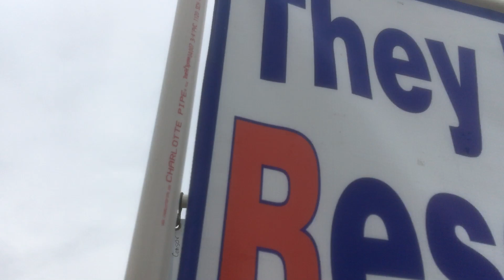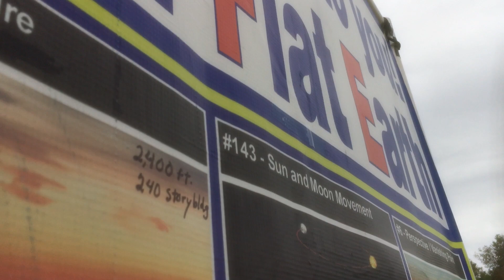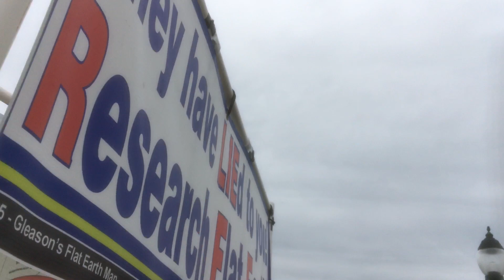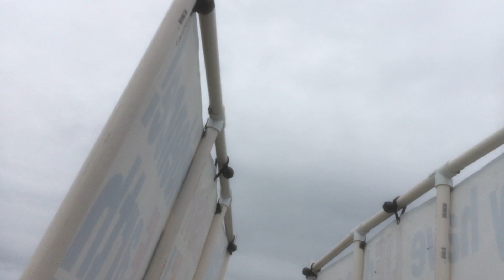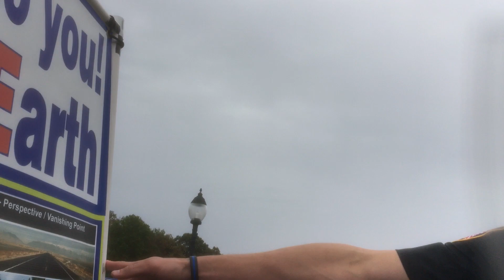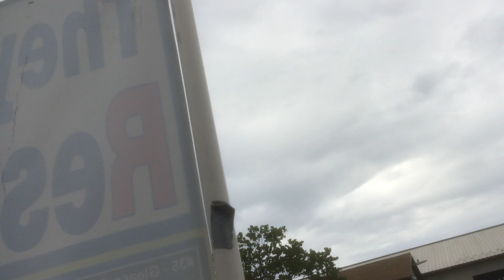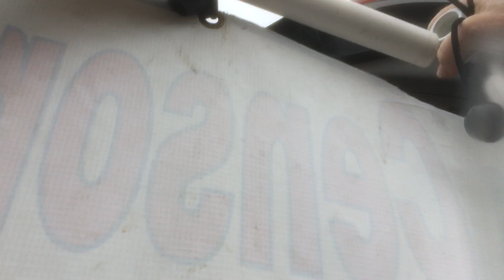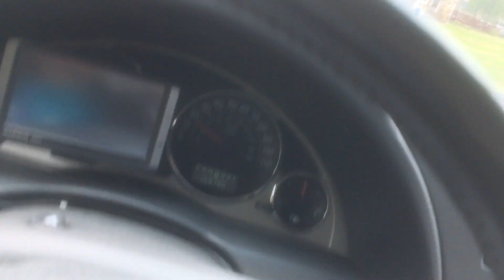Quakertown Police Audit - 12oct19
I WANT to TEACH, ALL of MANKIND, the FLAT EARTH TRUTH !
FREE SPEECH RIGHTS & COURT RULINGS RELATING TO STREET PREACHING
I. Open air preaching is protected by the United States Constitution: “Congress shall make no law respecting an establishment of religion, or prohibiting the free exercise thereof; or abridging the freedom of speech, or of the press; or the right of the people peaceably to assemble, and to petition the Government for a redress of grievances.”
II. We have the right to pass out literature, preach, and display signs on public areas  (Coates v. Cincinnati 402 U.S. 611 / Edwards  v. S. Carolina, 372 U.S. 299 / Furr v. Town of Swansea, F. Supp. 1543).
III. We have the right to exercise our religion and speak in all quintessential public forums "The Public Square" (Frisby vs. Schultz, 487 U.S. 474 / U.S. v. Grace, 461 U.S. 171, 176).
IV. We have a “guaranteed access” to streets, parks, and other ‘traditional public forum” and mere inconvenience to the  government will not outweigh our free speech interests (Hague v. C.I.O. 307 U.S. 496).
V. Our freedom of speech may not be prohibited merely because it offends some listeners (Cantwell v. Connecticut,
      310 U.S. 296  / Simon & Shuster v. New York State Crime Victims Bd, 502 U.S. 105 / N.Y. Ties v. Sullivan, 376 U.S. 254).
VI. Authorities may not consider the listener’s reaction when permitting free speech activity.
 (Forsyth County v. The Nationalist Movement, 505 U.S. 123).
VII. Hecklers do not have veto power over a speaker’s right of free speech but Police must control a crowd rather than      arrest the speaker in order to maintain order (Cox. v. Louisiana, 379 U.S. 536).
VIII. We have the right to be loud enough to be heard (Saia v. New York, 334 U.S. 1943).
IX. We have the right to be protected by law enforcement if the crowd is offended by what we are preaching and             becomes hostile (Hedges v.W.C.U.S.D. No. 118, et al. 9F.3d 1295).
X. Permits are not allowed to be used to restrict a speaker’s right of free expression and permits may not be used as a      prior restraint on free speech (Kunz v. New York, 340 U.S. 290).
XI. A free speech lawsuit is a Federal case and allows us to sue Policemen and guards in their official capacity and as       individuals (Freedom Restoration Act, Title 42, Section 2000aa.).
XII. A freedom of speech lawsuit will subject them to pay our damages and all our attorney fees
 (42 U.S.C. §§ 1983 and 1988).
XIII. A freedom of speech lawsuit inwhere Private Property cannot prevent Free speech  If the property is open to the          Public and could be considered the PUBLIC SQUARE. The United States Supreme Court ruled that a state trespassing           statute could not be used to prevent the distribution of religious materials on the streets and sidewalks of  a  privately owned company development where the Public was not prevented from free access.
 Supreme court of the United States.  Lloyd Corp. v. Tanner, (Marsh v. Alabama, 326 U.S. 501, 1946 )
Video:Twitters censorship of conservatives violtes 1A(channel Rebel Media)
XIV. Free Speech within a Privately owned structure in states like CA and NJ, where the Free speech is expanded  with some reasonable restrictions such as noise level. The significance of this is that The Supreme court upheld the State constitutions affirming that: "the Mall, within the hours of operation CREATED A PUBLIC SQUARE" inside the Mall.  Apply at the mall for a space.  Pruneyard Shopping Center v. Robins, Supreme court of CA 79-289, Citation 447 US 74 (1980)
ALL COURT CASES ON THESE RIGHTS MAY BE USED AS GROUNDS TO PERSONALLY SUE THOSE WHO INFRINGE FREE SPEECH.